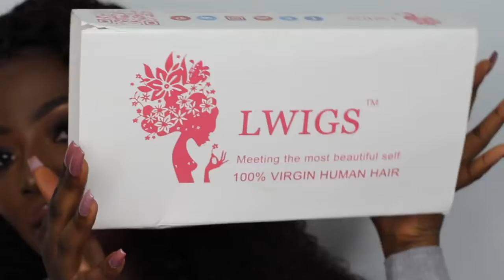WATCH ME TRANSFORM FT LWIGS EVERYDAY MAKEUP LOOK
20 inch
180% hair density
Medium brown lace
Natural color.